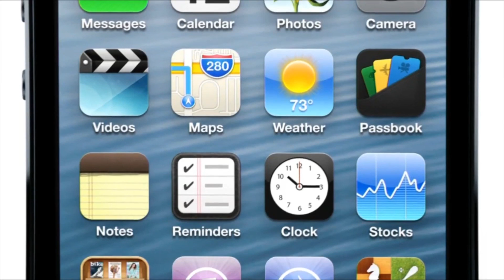Арсенбутилен 2 - Apple, 1D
Арсен уехал в Азербайджан.